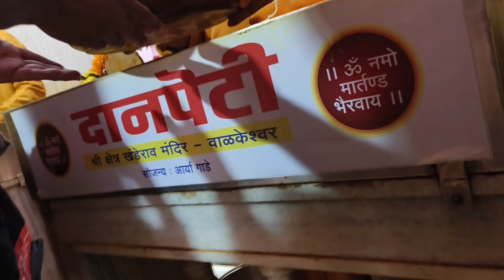Dry fruits wholesale Market ,MASJID BANDER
hit likes.

lots of ❤️

vlog fistvlogs